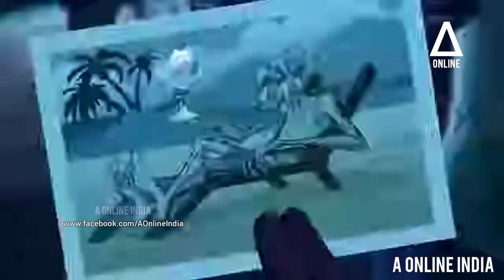Scooby doo episode in hindi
Join us for a fun-filled adventure with Scooby-Doo and the gang in this exciting Hindi cartoon series! Watch as they solve mysteries, unmask villains, and have a great time doing it. With their lovable characters and humorous antics, Scooby-Doo and friends are sure to entertain and delight viewers of all ages.